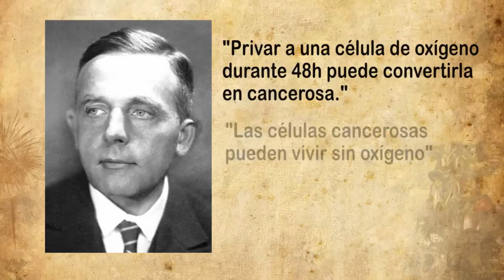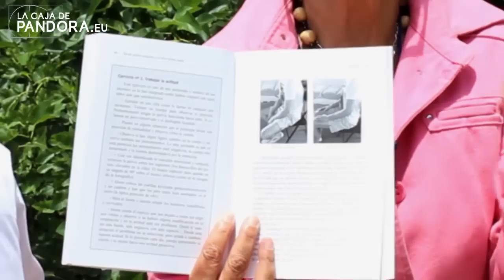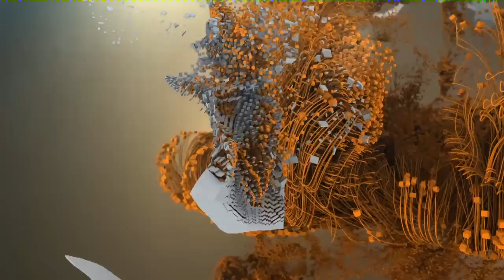DIME CÓMO RESPIRAS Y TE DIRÉ CÓMO VIVES.Con Mª Angels Farreny, directora de Natura Respira 3.0.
Mª Angels Farreny es terapeuta especializada en la respiración y la corrección postural. Ha fundado Natura Respira 3.0, escuela europea de respiración. Para ella, nuestra forma de respirar tiene una vinculación directa con nuestra salud y nuestra calidad de vida. Si mejoramos nuestra respiración, mejoraremos también nuestra vida.

naturarespira
respiracion
respiracionterapeutica
terapiarespiracion
canceroxigeno
medicinanatural
terapiasbarcelona
solucioncancer
dimecomorespirasytedirecomovives